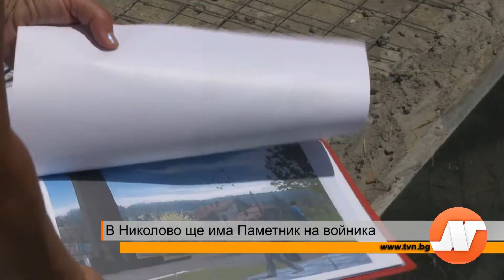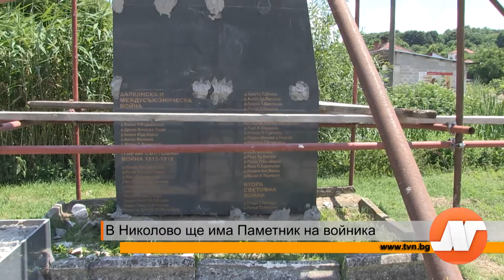В Николово ще има Паметник на войника